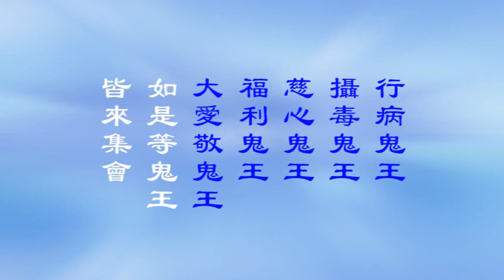《地藏菩萨本愿经浅释》宣化上人讲述第7集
南无地藏菩萨摩诃萨